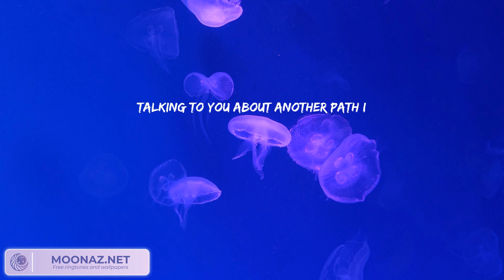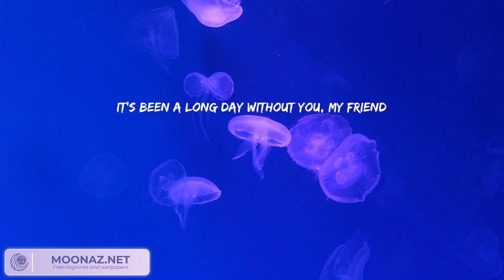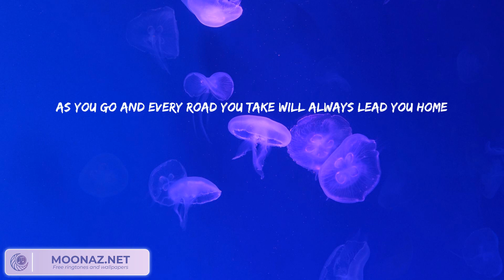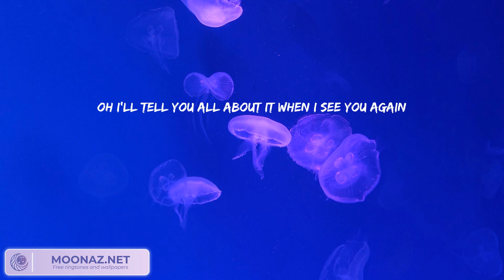Wiz Khalifa - See You Again (feat. Charlie Puth) (Lyrics) || John Legend, One Direction, Charlie Pu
Wiz Khalifa - See You Again (feat. Charlie Puth) (Lyrics) || John Legend, One Direction, Charlie Puth,... (Mix Lyrics)